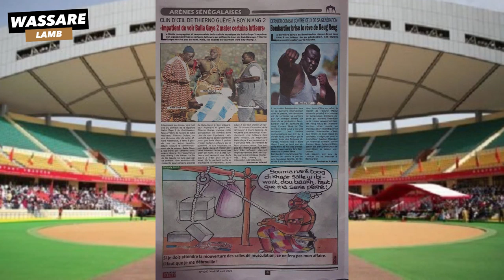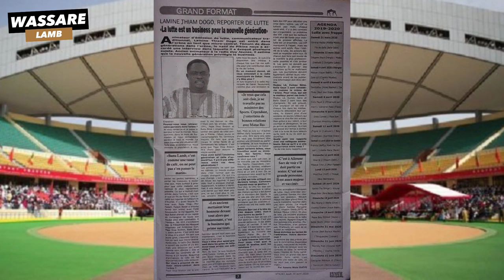Thierno Gueye impatient de voir Balla Gaye Mater certains lutteurs | Revue du 30 avril 2020